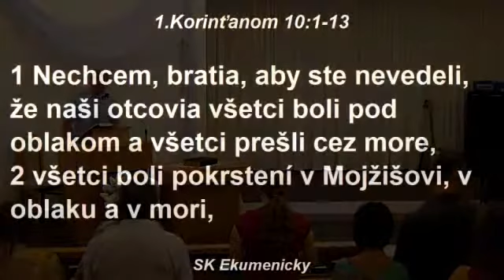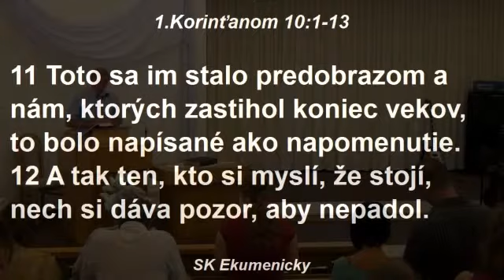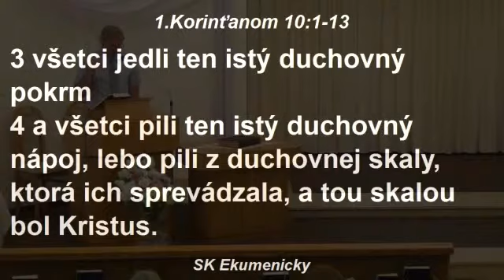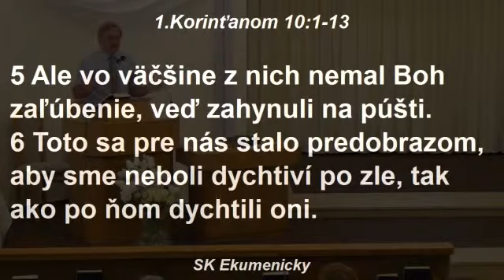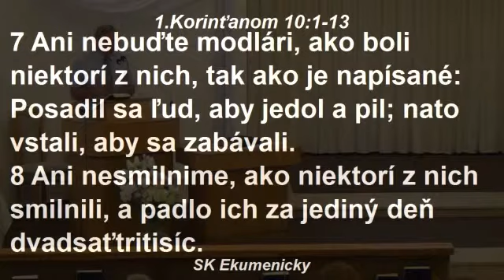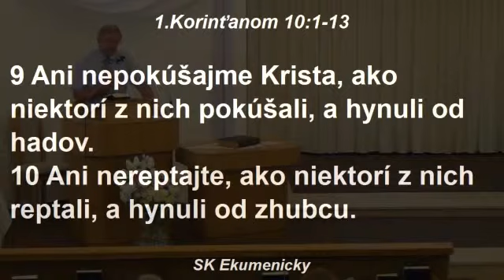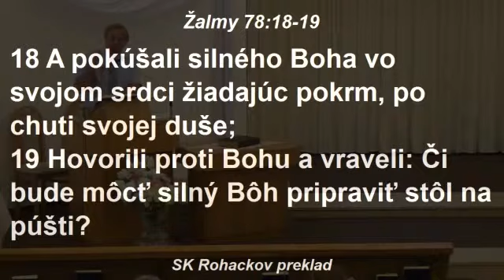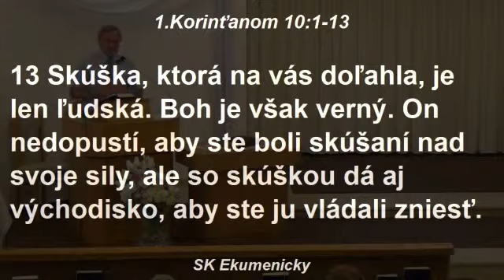1. Korintským 10:1-13 - V každom pokušení je aj východisko z neho (31.7.2016)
Dalibor Smolník
1. Korintským 10:1-13